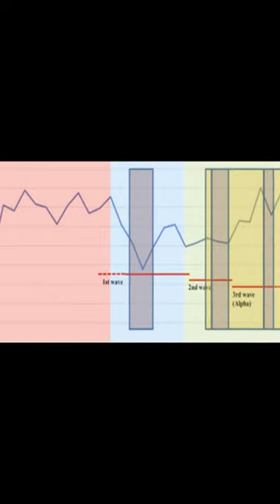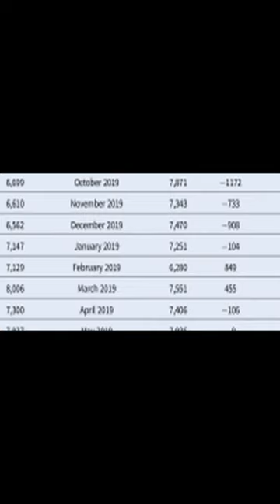Prolonged impact of the COVID-19 pandemic on self-harm hospitalizations in France: A ... | RTCL.TV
### Keywords ###

### Article Attribution ###
Title: Prolonged impact of the COVID-19 pandemic on self-harm hospitalizations in France: A nationwide retrospective observational study
Authors: F. Jollant, A. Roussot, E. Corruble, J. C. Chauvet-Gelinier, B. Falissard, Y. Mikaeloff ,and C. Quantin

### Video Timestamps ###
0:00:00 - Summary
0:01:09 - Title
0:01:15 - End